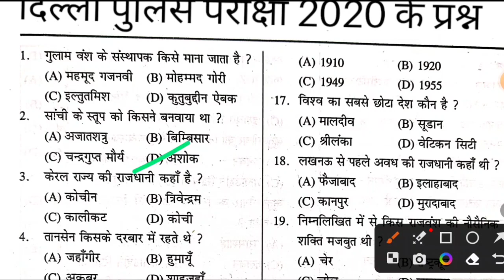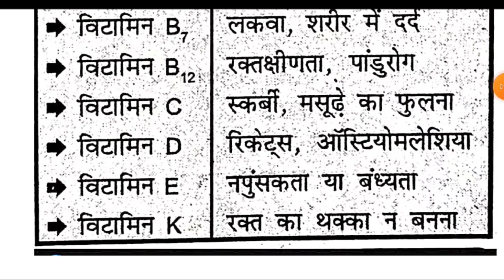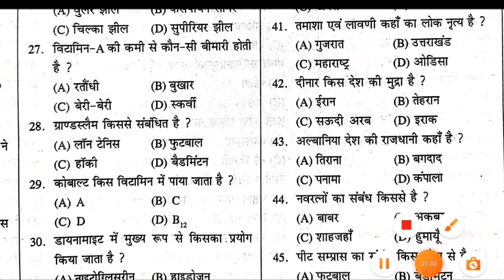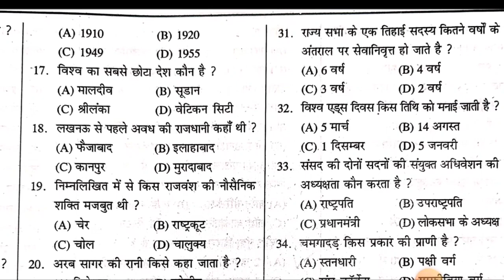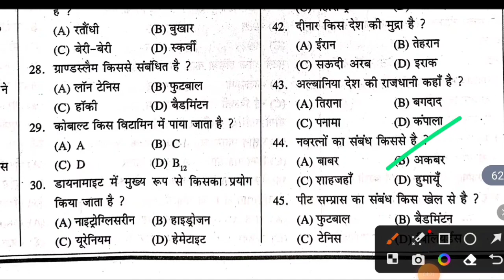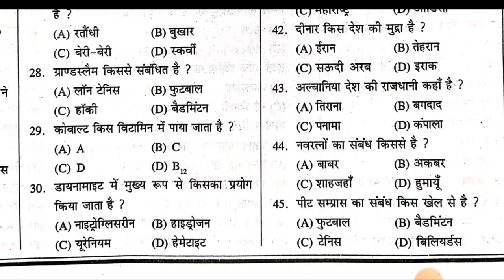delhi police practice set rojgar with ankit | delhi police constable classes 2023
delhi police classes 2023
delhi police reasoning practice set
delhi police online exam kaise hota hai
delhi police constable exam 2023 online hoga ya offline
delhi police ka exam kab hoga 2023
delhi police ka exam kab hoga
delhi police ka exam kaise hoga
delhi police online exam kaise hoga
delhi police online exam hoga ya offline
delhi police constable exam online exam hoga ya offline